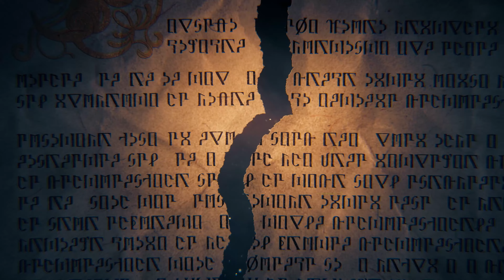PS4 / PS5『暗喻幻想：ReFantazio』發售影片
本作由『女神異聞錄３』、『女神異聞錄４』、『女神異聞錄５』的創作者共同打造，是一款全新的奇幻RPG。

玩家將扮演一位「少年旅人」，為了解開兒時玩伴王子被施加的「死亡詛咒」，與夥伴妖精「嘉莉卡」一起在世界中流浪、被捲入王國發生的重大事件，並面對等待在前方的命運。

請盡情享受這個全新的幻想世界之旅。

遊戲分級：輔導級 15+